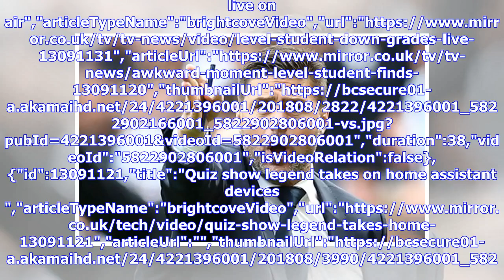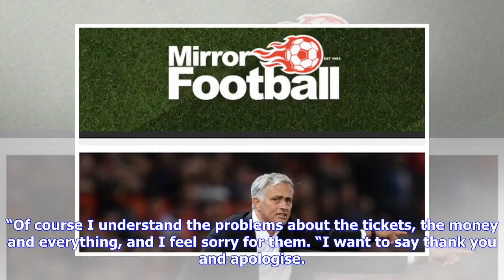Pochettino issues call for unity amid Spurs' stadium chaos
Transfer Update 16/08: Pogba the Galactico and Alderweireld to the Allianz?","keywords":"","duration":188,"uploadDate":"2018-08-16T09:00:06Z","seo":{"publisher":{"@type":"Organization","name":"mirror","url":"